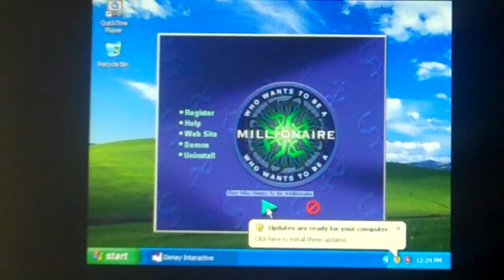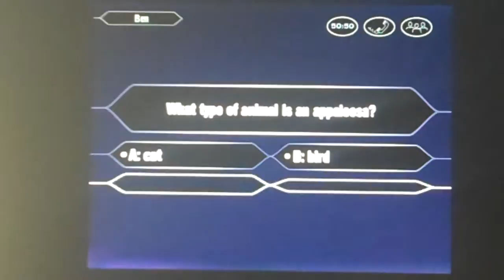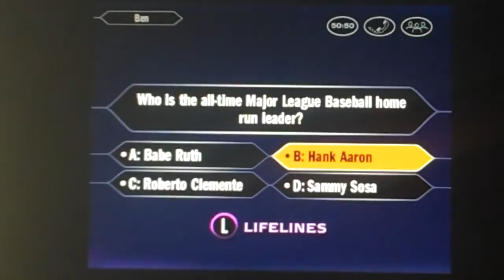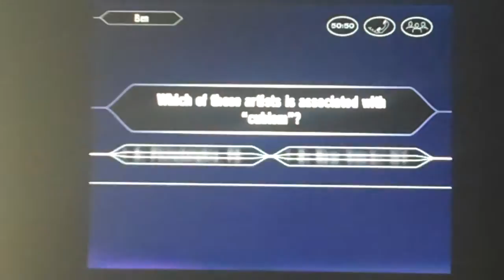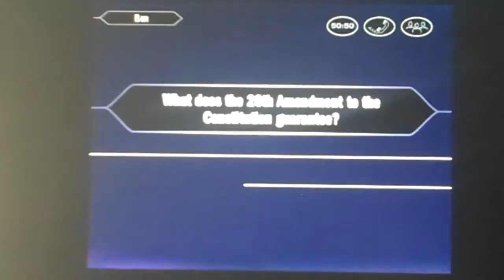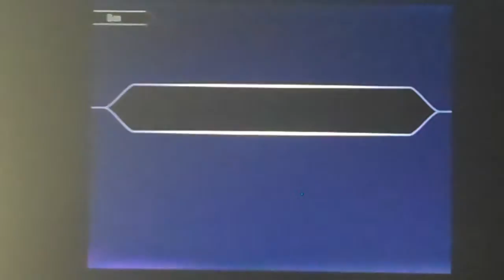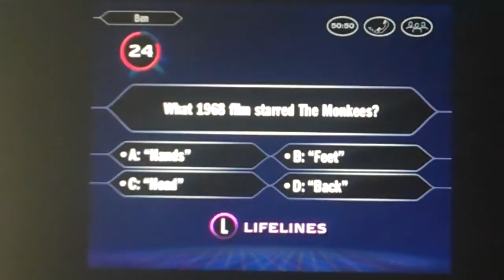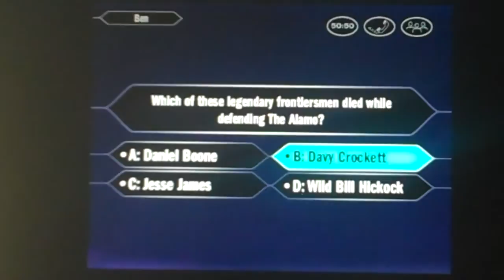2 In 1 Late Birthday Special Part 2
We are now in the second segment of the birthday special in which we are going to tackle Who Wants To Be A Millionaire 1st Edition for the PC. We are half way to the million dollar question. Will we get to the million dollar question and win the million? Watch to find out and we hope you like the second segment of the birthday special and we will see you in the third segment of the birthday special. :)